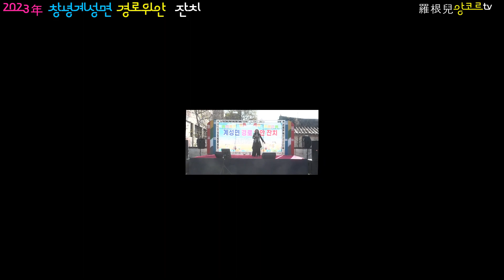가수- 이숙 (찔레꽃+못난놈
주관-보영사주지 지우(무간)스님
주최-(사)해동불교조계종
         (사)호국불교승병단
               창녕군 계성면 노인분회
후원-계성면새마을부녀회
촬영-羅根兒앙코르 tv
편집-나근아 엔터테인먼트